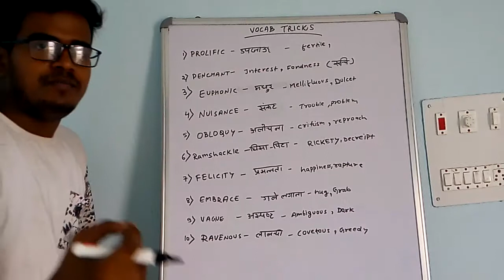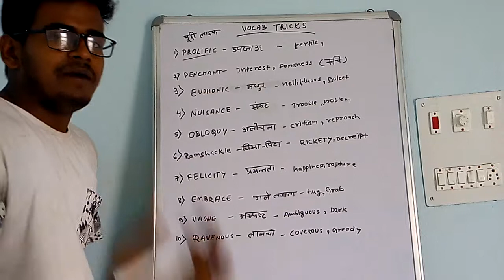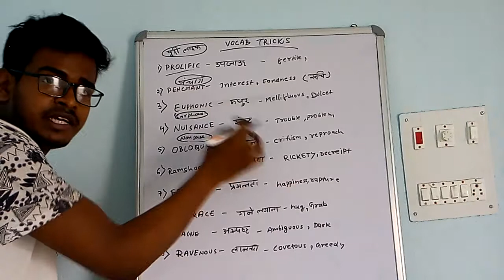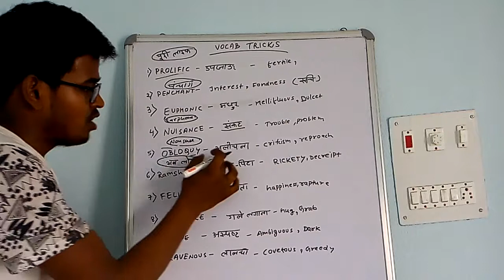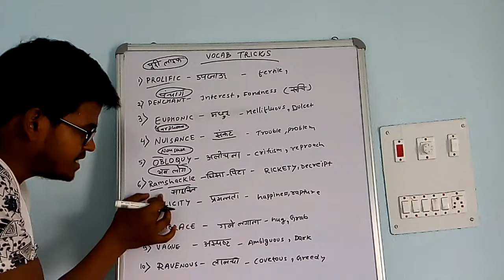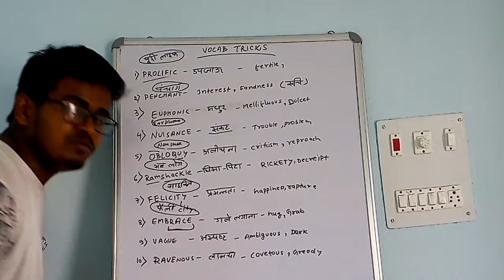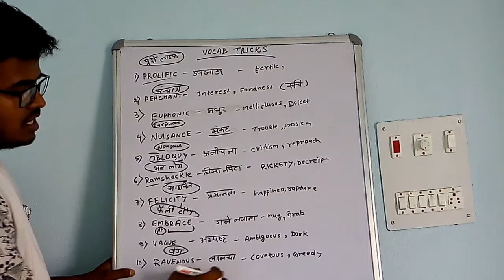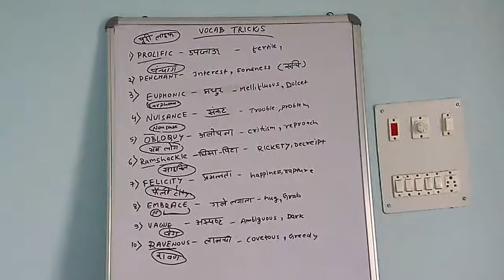Vocab Tricks for ssc भूल कर दिखावो..if ignore then never learn